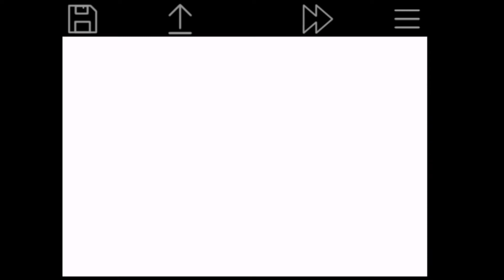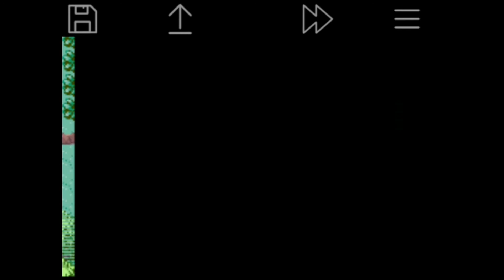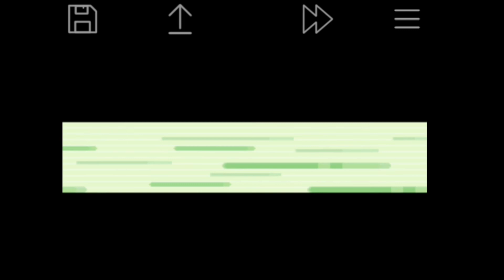Pokemon Rubin und Sapphire Soullink Randomizer Nuzlocke #1 Mit Andre in die Hoenn Region